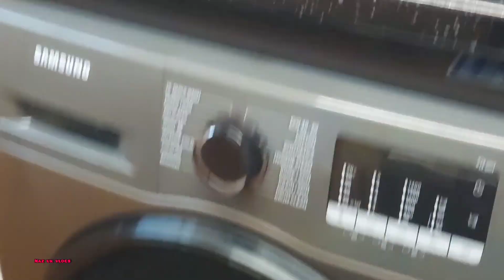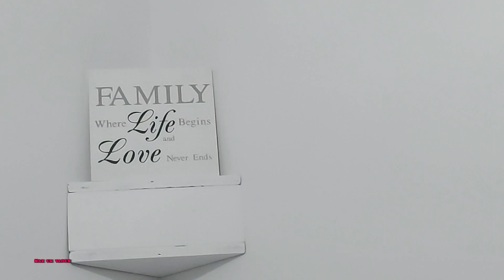আমার ফ্রেন্ড নয়া ঘর কিনিয়া গেছইন গি,এখন আমারে দাওয়াত করছইন আর আমি ভিডিও করছি,New House Tour 2022!